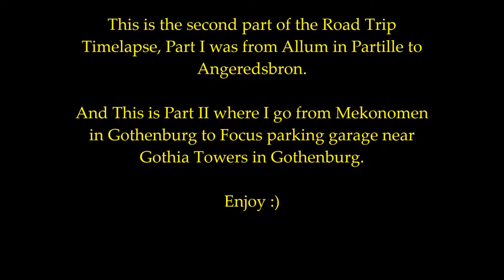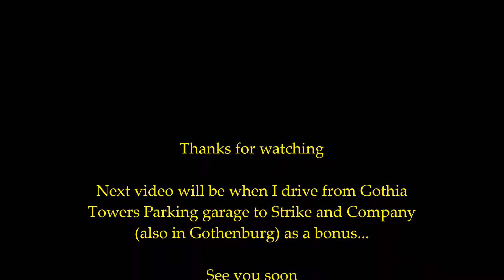Road Trip Timelapse Part II from Mekonomen to Focus in Gothenburg